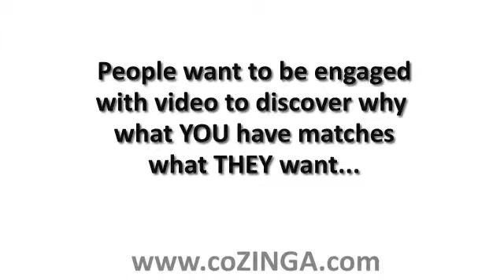Best Corporate Videos with SEO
Overview of COZINGA - the premier corporate video production company which also gets your company on page 1 of Google - UNSPONSORED.